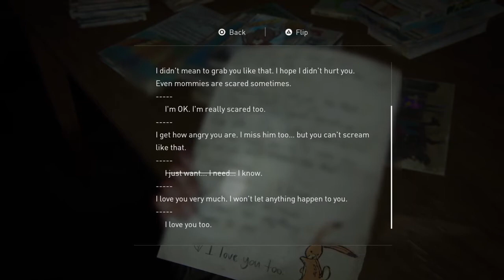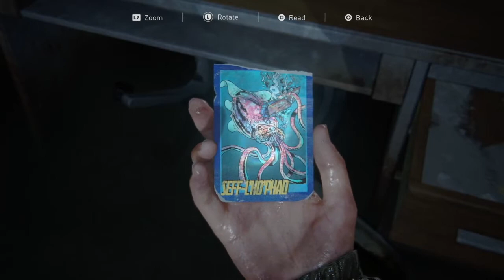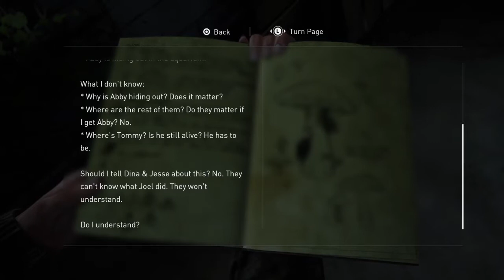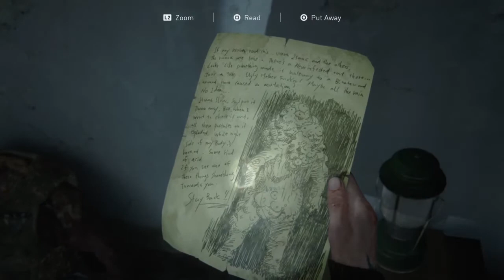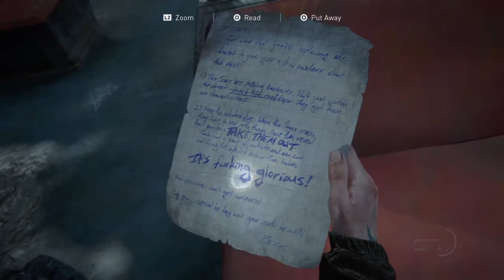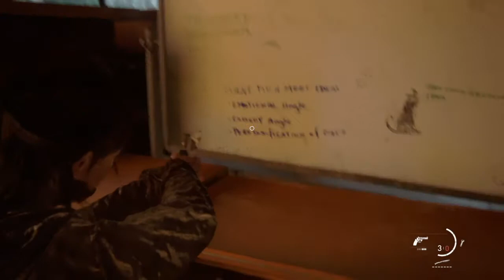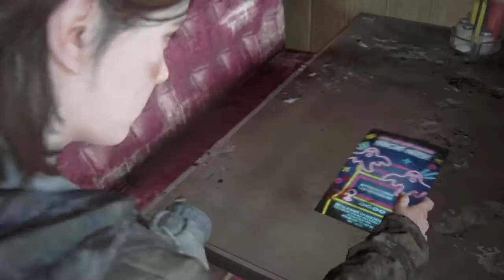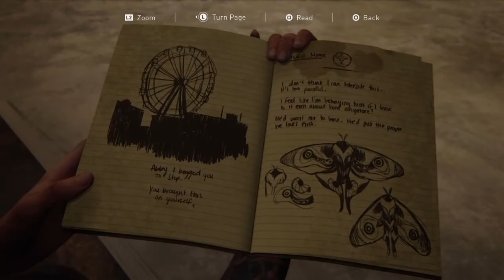I am splitting up with Ellie / The Last of Us Part 2 (10)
Ellie and Jesse go after Tommy to find him and bring him home, since Dina needs to go back to Jackson. On their way to find them, they disagree over the right course of action. Jesse wants to go directly after Tommy but Ellie still can’t get her goal to find and kill Abby out of her head and wants to go to the Aquarium. Left again on her own devices (well, not really left but purposefully ignoring Jesse and continuing on her own), she takes a long, rainy water road to the coast.

Cast:

Ellie - Ashley Johnson
Dina - Shannon Woodward
Jesse - Stephen A. Chang